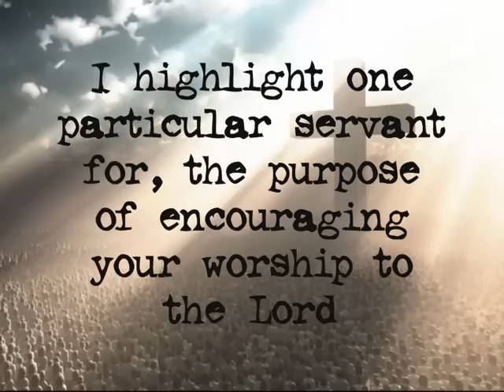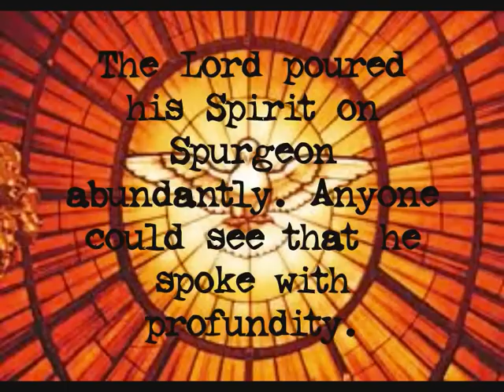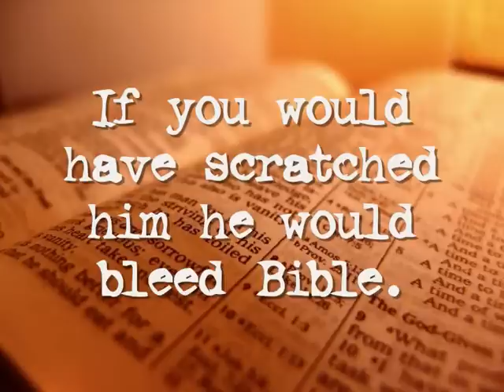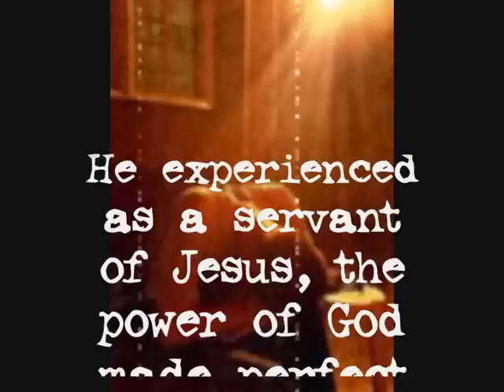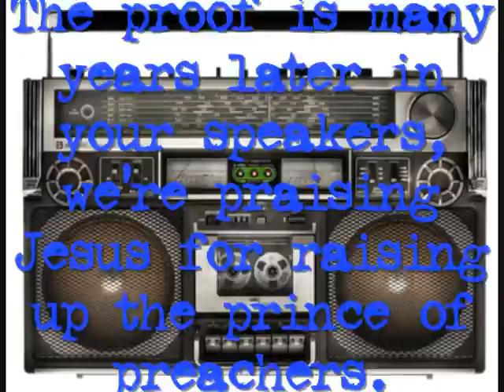Spurgeon_0001.wmv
Shai Linne's Spurgeon track from Storiez with lyrics and images.